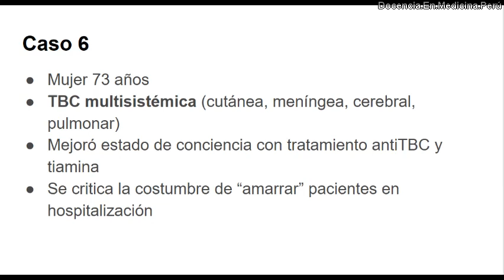Mujer 73 años TBC multisistémica y agitación psicomotriz - visita 29 noviembre 2021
Esta paciente se hospitalizó por trastorno del sensorio y por BK de secreción de herida se diagnosticó tuberculosis. Se sospechó Encefalopatía Wernicke pues no mejoraba el estado de conciencia con los antiTBC y después mejoró el sensorio con tiamina.
Se diserta al final sobre el maltrato en algunas pacientes al ser amarradas a sus camas.
Discusión de un caso en vivo en el Hospital Arzobispo Loayza de Lima, Perú con estudiantes y médicos residentes de medicina interna.

0:00 Presentación del caso
1:27 Disertando sobre el maltrato en hospitalización